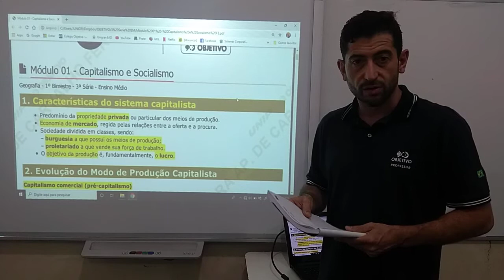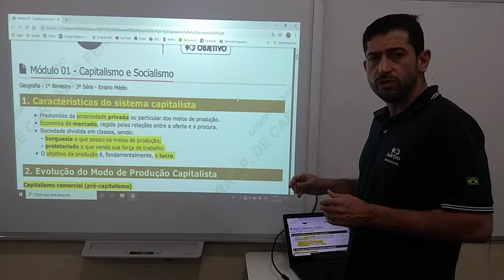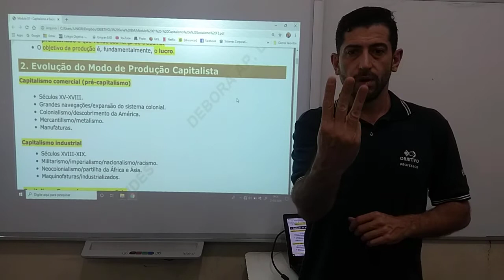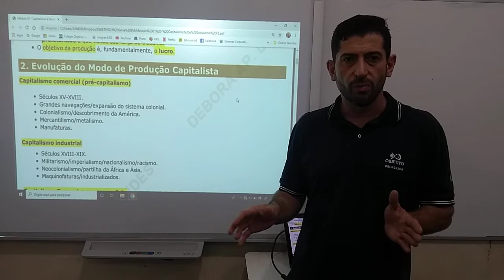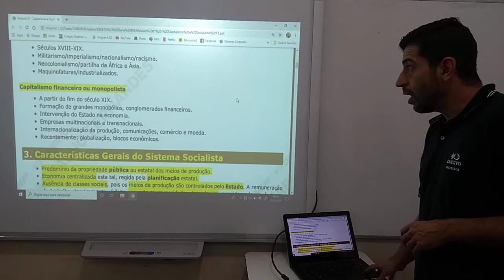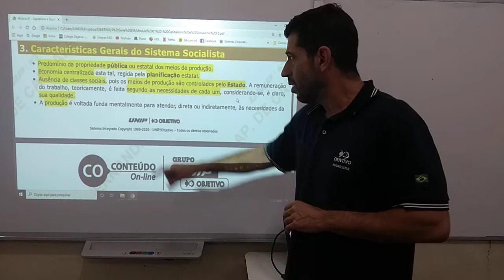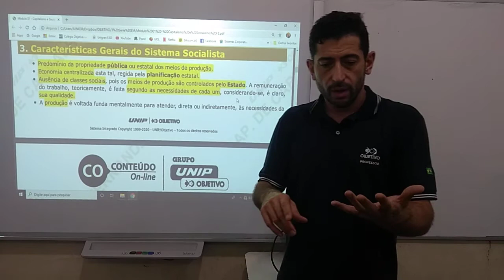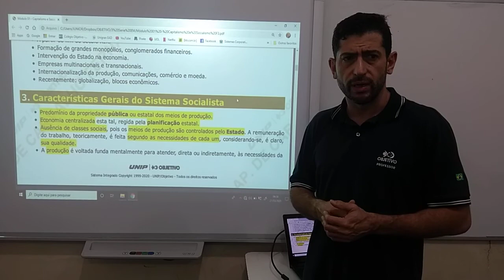AULA 1 GEOGRAFIA 3S